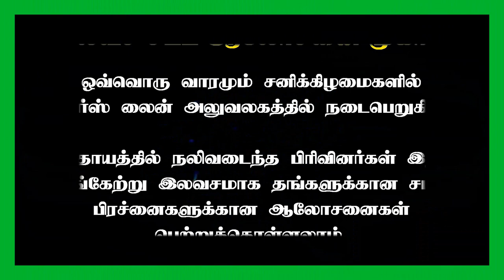The Child Custody - A detailed analysis | தாய் ஒருபக்கம் தந்தை ஒருபக்கம் குழந்தை யார் பக்கம் ?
Child Custody - A detailed analysis | தாய் ஒருபக்கம் தந்தை ஒருபக்கம் குழந்தை யார் பக்கம் ?

Physical custody:
Joint Physical custody:
Sole Custody
Third party custody

Editor : V.Gunasekaran B.Sc, B.L
Advocate : Madras High Court
State President : FFLAAC (Federation for free legal aid and anti corruption)